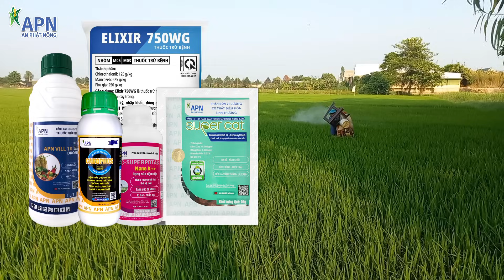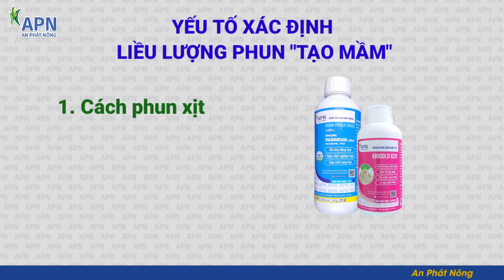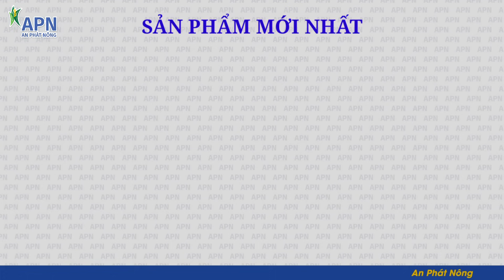APN - CÁCH TÍNH LIỀU LƯỢNG TẠO MẦM, LƯU Ý BÓN ĐÒNG SỚM - THÁP MƯỜI, ĐỒNG THÁP - ĐÔNG XUÂN 2025|04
APN - CÁCH TÍNH LIỀU LƯỢNG TẠO MẦM, LƯU Ý BÓN ĐÒNG SỚM - THÁP MƯỜI, ĐỒNG THÁP - ĐÔNG XUÂN 2025|04#anphatnong
Tận tâm trong từng giải pháp - An Phát Nông - An Tâm Phát Triển Nông Nghiệp